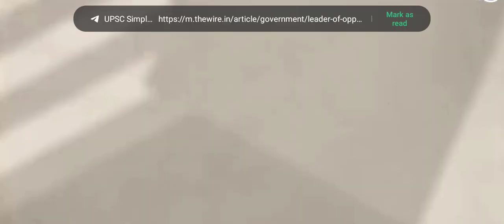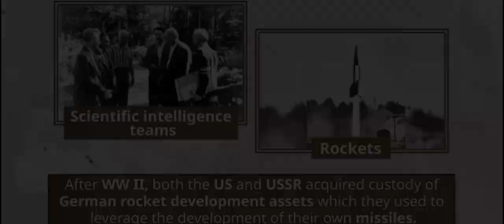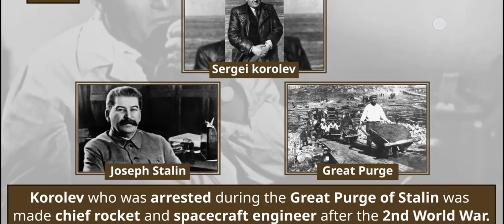#### space war between USSR and USA###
🌌🚀🚀🚀🚀🚀🚀🚀 space war ##